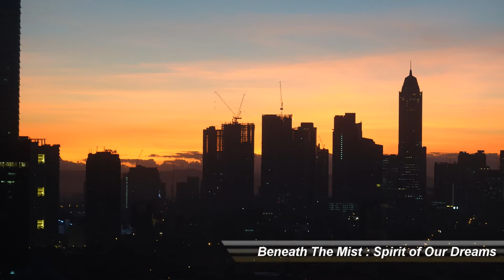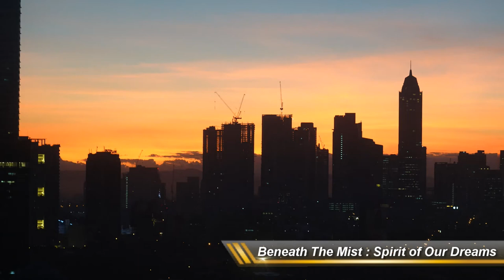Beneath The Mist - Spirit Of Our Dreams | EPIC DRONE MUSIC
More Epic Drone Music Coming Your Way.
 Here are some of my favourite tunes for your vlog. If you wish to use these tunes then you can as

use their music without fear of copyright your vlogs. Just sign up and off you go.